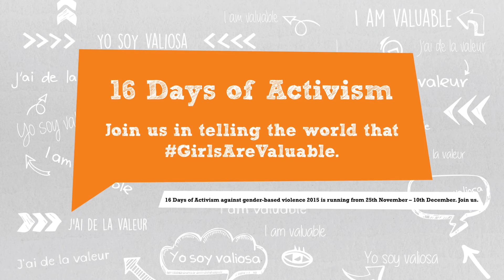Grace from Nigeria - "Girls Are Valuable!"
For 16 Days of Activism against Gender-Based Violence 2015, Grace, a Stop the Violence trainer and champion in Nigeria Girl Guides Association, speaks about why girls should be valued.